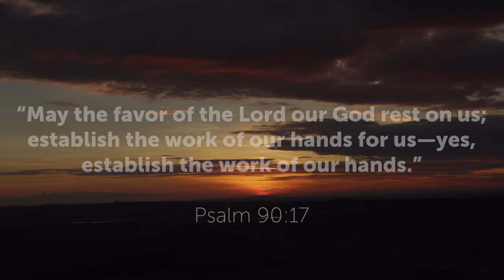HOPE prayer video: Zimbabwe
Join us in a 3-minute prayer video for Zimbabwe. We’ll pray for the more than 2,000 families served by the savings group program.